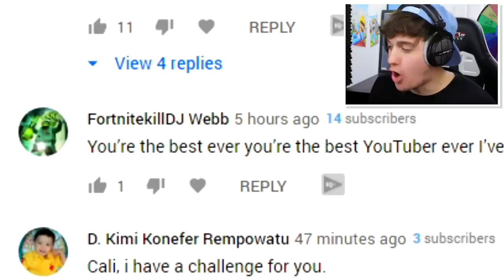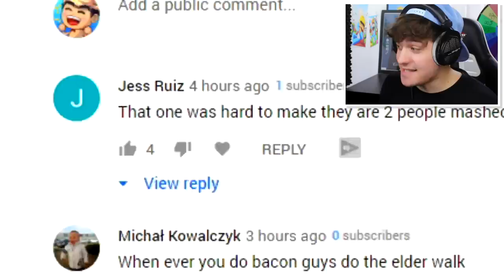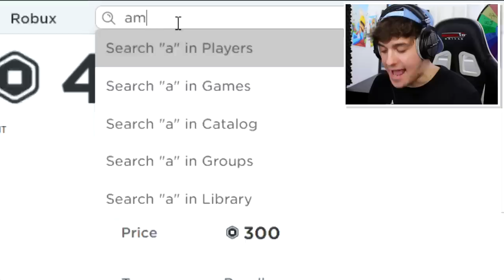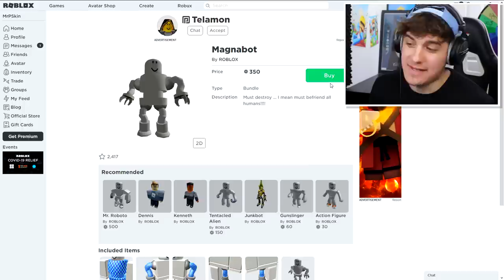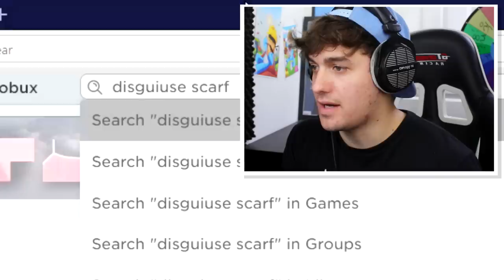PIGGY DISGUISE TROLLING!! | Pretending To Be FAKE ROBOT MR.P In Roblox PIGGY!! [FINAL CHAPTER]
Today i Create Robot mr.p (aka final chapter mr.p or BOSS MR.P) a roblox account and use it to fake bakon disguise troll a ton of my friends!! This was so fun to do and so i think i will do it with more too!!!

🛒 Hottest Merchandise!!

--Credits--

Music & Sounds:
Epidemic Sounds